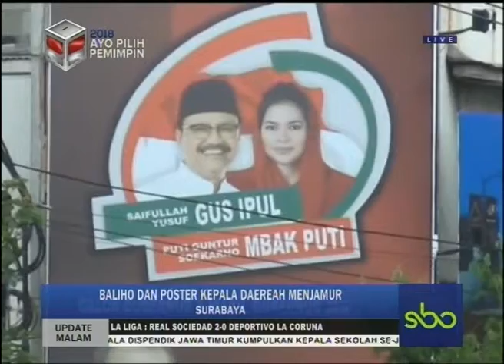BALIHO DAN POSTER KEPALA DAERAH MENJAMUR UPDATE MALAM SBOTV 3 FEBRUARI 2018